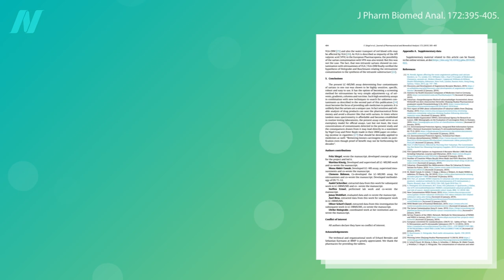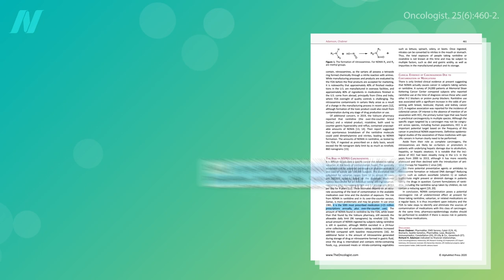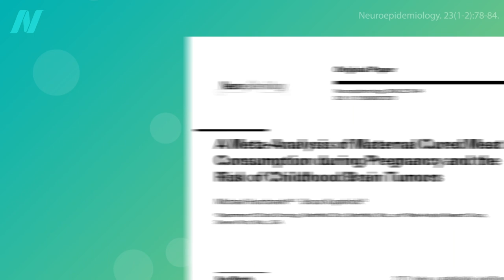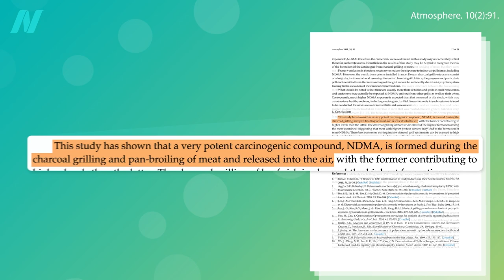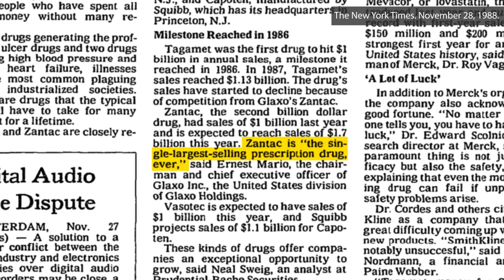Cancer-Causing NDMA in Medications (Zantac, Metformin) and Meat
NDMA and cancer: Billion-dollar drugs have been pulled from the market for less carcinogenic contamination than is found in a single serving of grilled chicken.

NDMA is a nitrosamine, a class of carcinogens also found in processed meat. See, for example, How Much Cancer Does Lunch Meat Cause?

How can you make meat less cancer-causing? See Carcinogens in Meat

Is Organic Meat Less Carcinogenic? Check out the video to find out.

Note: The article shown at minute 1:04 has since been retracted due to analytical artefact, but the principal findings have been replicated elsewhere

Have a question about this video? and someone on the NutritionFacts.org team will try to answer it.

Want to get a list of links to all the scientific sources used in this video? You’ll also find a transcript and acknowledgements for the video, my blog and speaking tour schedule, and an easy way to search (by translated language even) through our videos spanning more than 2,000 health topics.